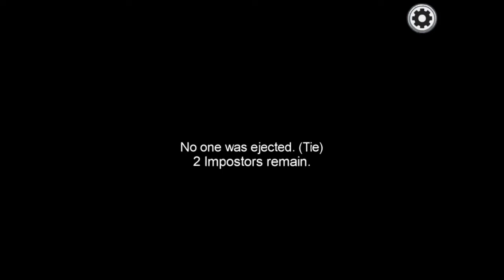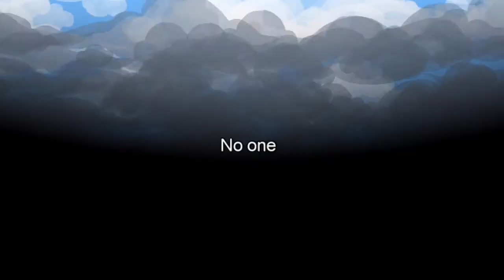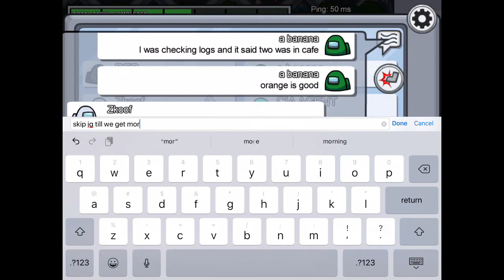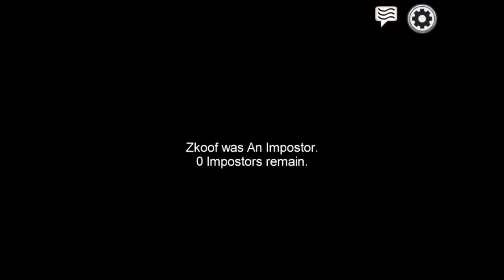Detective Dexi on the Charge | Among Us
This took a long time so better get a lot of views